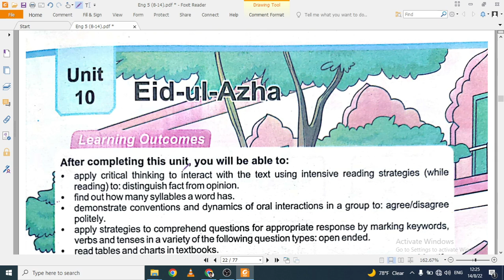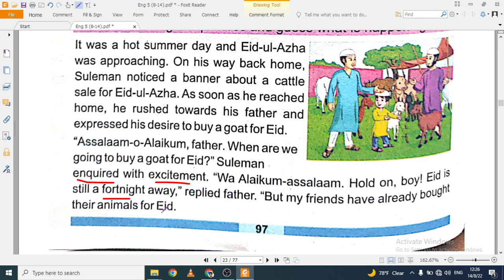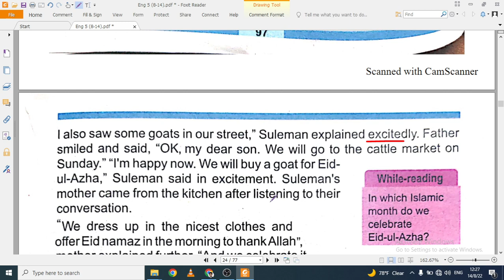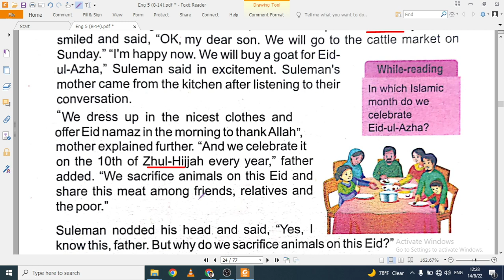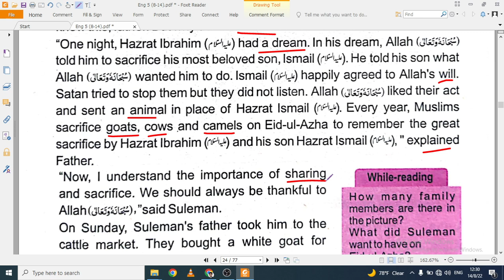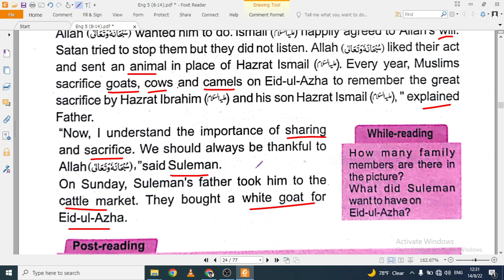English 5th Unit 10 Eid Ul Azha | Punjab Text Book Board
We have proudly started the book today with the reading of first topic ofUnit 10 Eid Ul Azha

Check the Playlist option for videos of complete book.